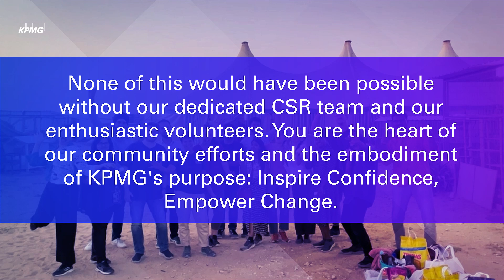Our CSR Journy 2023